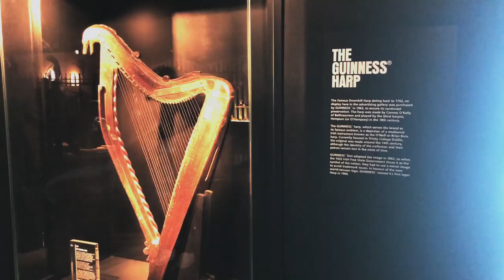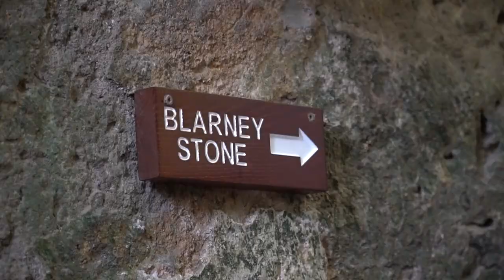[Ireland] When we lived in a castle and flew a dragon kite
Ryan, Janine, and their friend, Josh, spent a busy week in Ireland where they lived in their own private castle, explored the Cliffs of Moher, and kissed the Blarney Stone.

(**Btw, we flew here for free by hacking credit card points! If you want our list of top credit cards we personally use to save BIG on travel, you can get that for free . Cheers!)